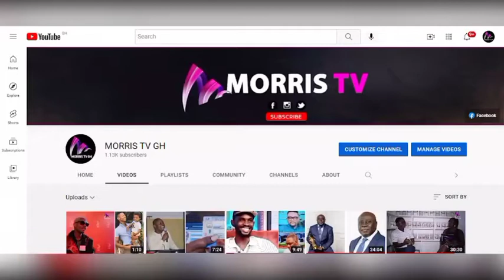President Alasan Quattara Storm Ghana with the biggest....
Alasan Alassane Dramane Ouattara Storm Ghana With the biggest Aircraft